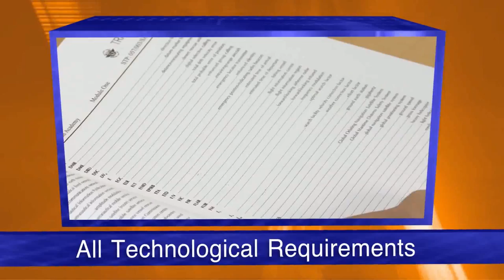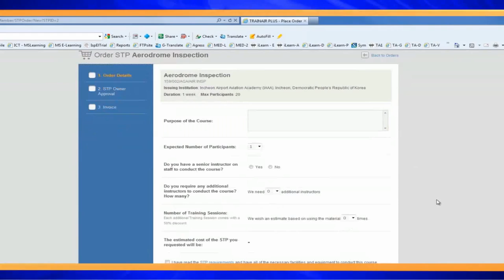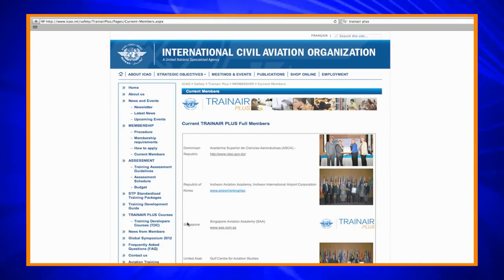ICAO TRAINAIR PLUS Programme Presentation Video